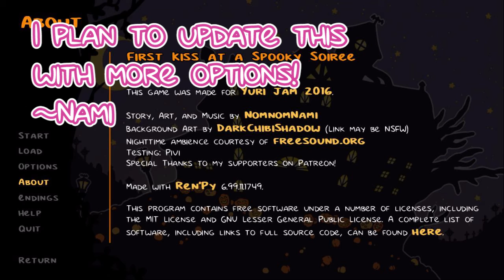First Kiss At A Spooky Soiree | Episode 3 | Me And Coco Keep Kissing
Comment on this video with whereyou shared it and you are entered to win Delicacy!

We introduce Luinne in this episode! Everyone say hi! He was previously in the Bamboo Blade Abridged production and I'm excited to have him in an LP. Don't forget to say hi in the comments!

Tumblr friend and amazing artist, the lovely Maggie Davidson of Bovine Design joins us! Follow her Tumblr and give her love! Follow her on Twitter

Like the game? PLAY IT! Pay what you want! Pay at least three and get the super adorbs art book!